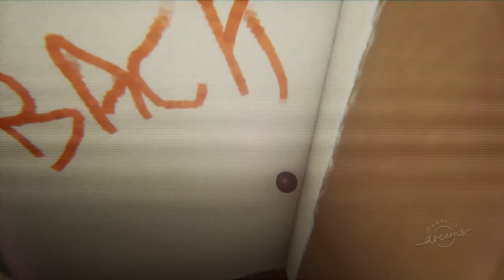Upstairs PT Dreams